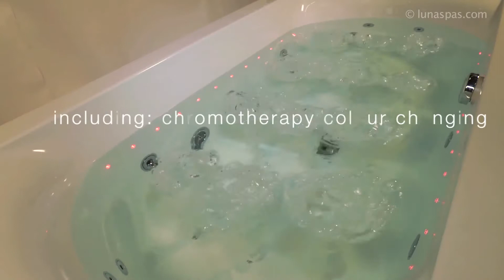Tranquility Pools from Luna Spas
Our exclusive range of 'Luna Spas' Tranquility Pool Systems from Aquastream Whirlpools are developed from years of research and experience, provide high performance, quiet operation, and have proven therapeutic benefits. Manufactured in the UK.